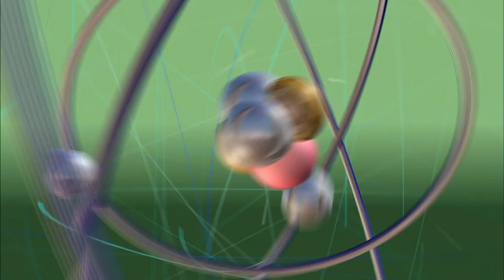The Big Bang Theory 10x14 Sneak Peek #2 "The Emotion Detection Automation" (HD)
The Big Bang Theory 10x14 "The Emotion Detection Automation" Season 10 Episode 14 Sneak Peek #2 - Sheldon beta tests an MIT invention after hearing it can help him read people's emotions. Also, Leonard can't hide his feelings when Penny announces her brother is coming to town and Raj invites his ex-girlfriends over to give him dating advice, on THE BIG BANG THEORY, Thursday, February 2nd on CBS. Laura Spencer, Katie Micucci, Alessandra Torresani and Katie Leclerc return as Raj's ex-girlfriends.

The Big Bang Theory 10x14 Sneak Peek #2/Preview "The Emotion Detection Automation"
The Big Bang Theory Season 10 Episode 14 Sneak Peek #2

» Watch The Big Bang Theory Thursdays at 8:30pm/7:30c on CBS
» Starring: Jim Parsons, Johnny Galecki, Kaley Cuoco, Simon Helberg